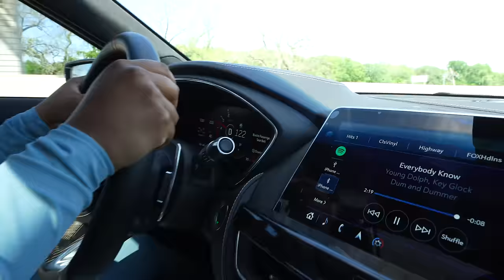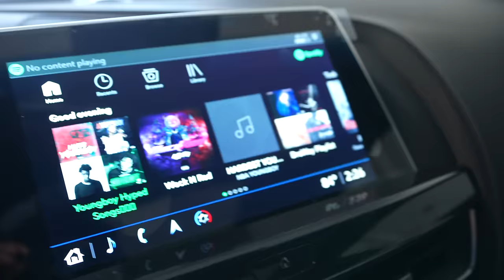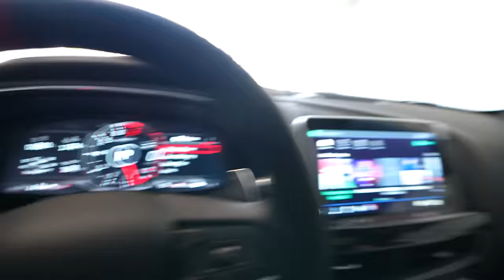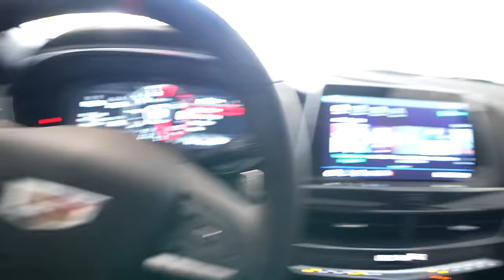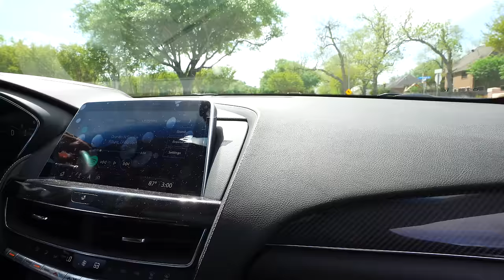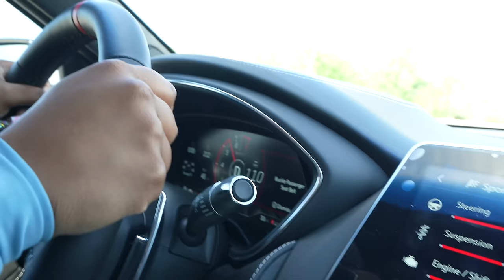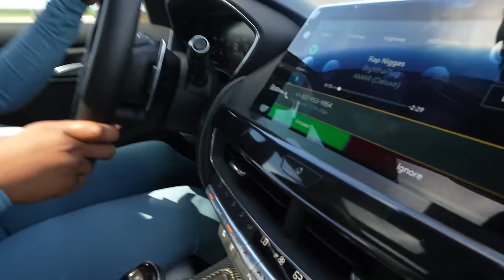TEACHING MY WIFEY HOW TO DO A BURNOUT IN MY CT5 V BLACKWING! *HILARIOUS*